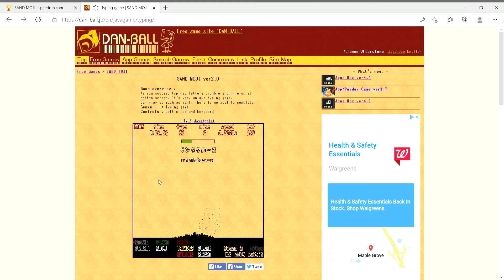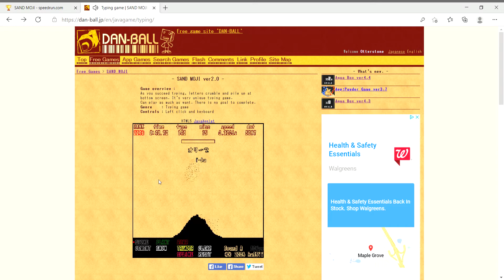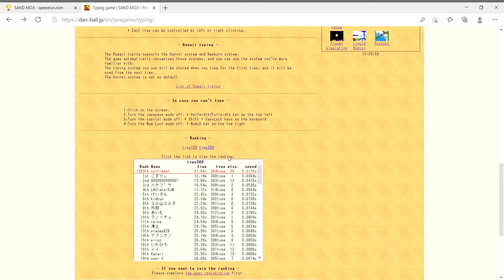SAND MOJI Type 300 In 1:27.66